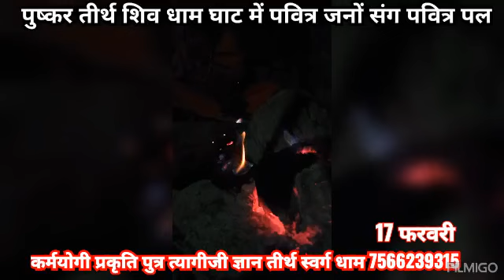पुष्कर तीर्थ शिव धाम घाट।पहुंचे पवित्र जनों संग।त्यागीजी 17 फरवरी ज्ञान तीर्थ स्वर्ग धाम विलायत कला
*मानवता के निस्वार्थ निर्माण में सदा सर्वोपरि कार्य के लिए याद रखेगी दुनिया कर्मयोगी प्रकृति पुत्र त्यागीजी को।*
 _त्यागीजी आश्रम विश्व सेवा समिति ज्ञान तीर्थ स्वर्ग धाम विलायत कला कटनी की पावन तपोभूमि की खुशबू दुनिया तक पहुंच गई सच्चे त्याग तपस्या बलिदान से_
 *लोक मंगल ही परम लक्ष्य।*
 *मैं कुछ नहीं मेरा कुछ नहीं*
राष्ट्र रक्षा विश्व कल्याण हितार्थ एक ऐसी संत इस धरती माता की कृपा से भारत भूमी को मिले भोजन शिक्षा संस्कार, प्रकृति की गोद मैं प्रकृति के अधीन साधना मैं मगन साधनों से दूर निरंतर अपना पेट कर जनहित की सकारात्मकता के प्रति समर्पण की पराकाष्ठा है अंतराष्ट्रीय क्रांतिकारी तपोनिष्ठ संत शिरोमणि कर्मयोगी प्रकृति पुत्र त्यागीजी महाराज।
दधीचि मुनि की हड्डियों से वज्र बना और त्यागीजी के त्याग से समाज में भक्ति भाव से ओत प्रोत सच्चे देशभक्त त्यागीजी का भाव ही यही हैं की मानव मैं देवत्व का उदय हो हर कोई अपनी जन्म भूमि के प्रति समर्पित हो ।
 *हम नदियों को जल तो नही दे सकते लेकिन पावन जल का नदियों का संरक्षण तो कर सकते हैं न।*
वृक्षों को हवा को पहाड़ों को नदियों को नुकसान तो न पहुंचे हमारे कारण।
फुहड़ता, बेईमानी, भाई बहन माता पिता पति पत्नी के बीच धन को रिश्तों से अधिक महत्व देना ठीक नहीं है।
नंगापन क्यों क्या सादगी से जीवन का आनंद नही उठाया जा सकता गंदे गाने आधे कपड़े नशेबाजी क्यों क्या सरलता इतनी मेहगी हो गई की अब कोई सरल नही होना चाहता।
जन्म देने वाले माता पिता भी अब मातृभूमि के प्रति समर्पण क्यों नही सीखा रहे यह जानकारी देना आवश्यक है कि धरती माता के प्रति समर्पित होना ही हमारे जीवन का परम पवित्र उद्देश्य होना चाहिए।
 *चंदा और भीख की न दे किसी को सीख*
अपनी सामर्थ्य में निरंतर सकारात्मक मार्ग से उन्नति करे किसी से कुछ भी पाने का भाव नही सदा परम पिता परमेश्वर को ही सब कुछ सौंपे ओर उन्ही से मिलेगा ही।
जो हम इस संसार में देकर जाते है उसी का कई हज़ार गुना हमे प्राप्त होता है फिर वह चाहे प्रेम हो या नफरत।
समझ इतनी बड़ी हो की किसी को छोटा न जाने हर कोई बहुत कीमती है इस संपूर्ण सृष्टि में सब कुछ अति पवित्र है अति उपयोगी है फिर वह चाहे झाड़ू हो या सुई सफाई करने वाला साधारण सा दिखने वाला भी इस परम सत्ता का ही निर्माण हैं जिसने सूरज धरती चंद्रमां बनाया वह कोई भी छोटा काम क्यों करेगा परम पिता ने कोई भेद किए बिना सबमें कुछ न कुछ विशेष संस्कार और गुण दिए हैं।
हम सब परम पवित्र परमात्मा की संताने है परमात्मा ने हमे परमात्मा जैसे कार्य करने जिसमे सेवा, सुमिरन, सत्संग के लिए ही भेजा है हम माया मैं लिप्त होकर सब भूल गए ।
जल को जल से , मिट्टी को मिट्टी से अलग करने में नही लगता एक पल यह भी प्रकृति का एक विशेष गुण ही है।
हम सब भी प्रकृति की संतान है हमे बिना भेद सबमें परमात्मा ही दिखाई देना चाहिए तभी हमारा जीवन सार्थक होगा।
मानव मैं देवत्व जगाना है धरती को स्वर्ग बनाना है।
हर घर गुरुकुल परंपरा आधारित शिक्षा अच्छा स्वास्थ्य सबको  सच्चा ज्ञान और न्याय सबको घरेलू रोजगार पलायन से मुक्ति।
अपनी जन्म भूमि के साथ महानदी मैया को विश्व पटल पर स्थापित कर चुके ऐसे हैं हमारे संत शिरोमणि त्यागीजी जी महाराज।
 *सेवार्थ समर्पित*
अंतरराष्ट्रीय क्रान्तिकारी तपोनिष्ठ राष्ट्रभक्त संत शिरोमणि कर्मयोगी प्रकृति पुत्र त्यागीजी आश्रम विश्व सेवा समिति ज्ञान तीर्थ स्वर्ग धाम विलायत कला तहसील बड़वारा जिला कटनी मध्य प्रदेश भारत ।
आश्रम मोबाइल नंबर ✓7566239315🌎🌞